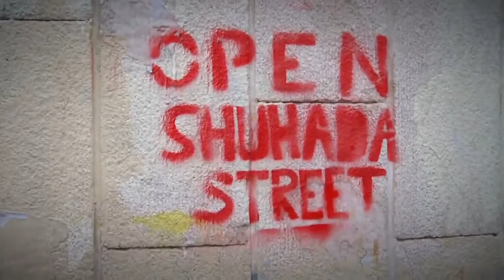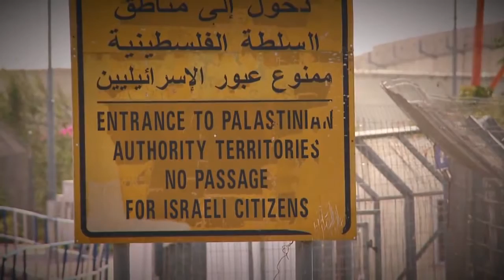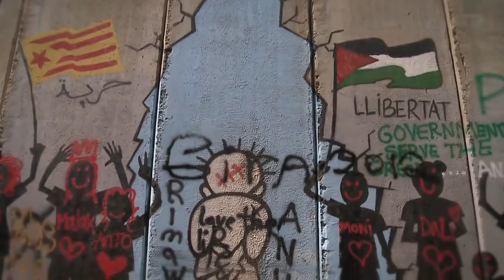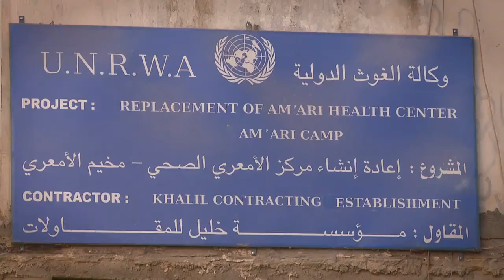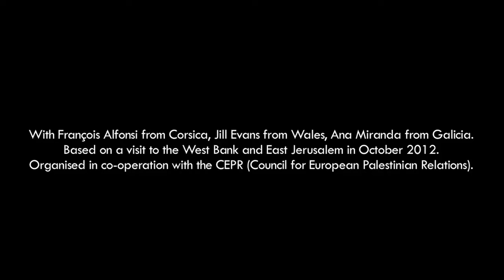Living under occupation: Daily Life in Occupied Palestine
A film made by EFA MEPs François Alfonsi, Jill Evans and Ana Miranda during their visit to the West Bank and East Jerusalem.